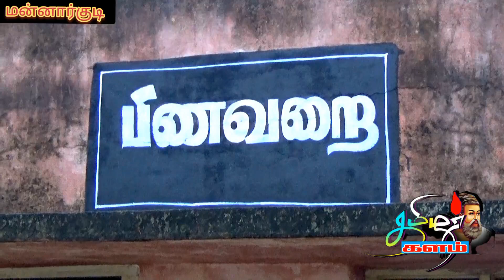குடிபோதையில் தாயிடம் தகராறு செய்த மகனை கம்பியால் அடித்து கொலை செய்த தந்தை கைது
வலங்கைமான் அடுத்த நார்த்தங்குடி பகுதியில் குடிபோதையில் தாயிடம் தகராறு செய்த மகனை  கம்பியால் அடித்து கொலை செய்த தந்தை கைது  செய்து  போலீசார் நடவடிக்கை…

 திருவாரூர் மாவட்டம் வலங்கைமான்   அடுத்த  நார்த்தங்குடி  மாரியம்மன் கோயில் தெரு பகுதியைச் சேர்ந்தவர் சீனிவாசன் மகன் கார்த்தி(36).இவர் குடந்தையில் உள்ள தனியார் பொறியியல் கல்லூரியில் எலக்ட்ரீசியன் ஆக வேலை பார்த்து வருகிறார். இவருக்கும்  திருவாரூர் பகுதியைச் சேர்ந்த நந்தினி என்பவருக்கும் கடந்த ஆறு ஆண்டுகளுக்கு முன்பாக திருமணம் நடைபெற்று உள்ளது  இவர்களுக்கு சமித்தா என்ற மகள் உள்ளார் இந்நிலையில் கார்த்திக்குக்கும் மனைவி நந்தினியிடம் குடித்துவிட்டு தினசரி தகராறு செய்து வந்துள்ளார் இதன் காரணமாக நந்தினி கடந்த ஒன்னரை  ஆண்டுகளாக கணவனை விட்டு பிரிந்து தாய் வீட்டில் வசித்து வருகிறார். மனைவியை  பிரிந்து வாழ்ந்து வந்த நிலையில்  கார்த்தி தினசரி குடித்துவிட்டு வீட்டில் தகராறு செய்வதை வழக்கமாக வைத்துள்ளார் இரவு வழக்கம்போல் கார்த்தி குடிபோதையில் வீட்டிற்கு வந்து தகறாரில் ஈடுபட்டு   தாயை அறிவாளால் வெட்ட முயன்றுள்ளார் இதனை அடுத்து ஆத்திரமடைந்த  கார்த்தியின்   தந்தை சீனிவாசன்  இரும்பு கம்பியால் கார்த்திகை   தாக்கினார். அதனை அடுத்து சம்பவ இடத்திலேயே கார்த்திக் பரிதாபமாக உயிரிழந்தார். இச்சம்பவம் குறித்து வலங்கைமான் போலீசார் வழக்கு பதிவு செய்து சீனிவாசனை கைது செய்தனர்  மேலும் இறந்த கார்த்திக்கின் சடலத்தை போலிசார் கைப்பற்றி  மன்னார்குடி அரசு மருத்துவமனைக்கு உடற்கூறு சோதனைக்கு அனுப்பி வைத்தனர்.
வலங்கைமான் அருகே  குடிபோதையில் தாயிடம் தகராறு செய்த மகனை தந்தை கம்பியால் அடித்து கொலை செய்த சம்பவம் அப்பகுதியில் மிகுந்த பரபரப்பை ஏற்படுத்தி உள்ளது. .